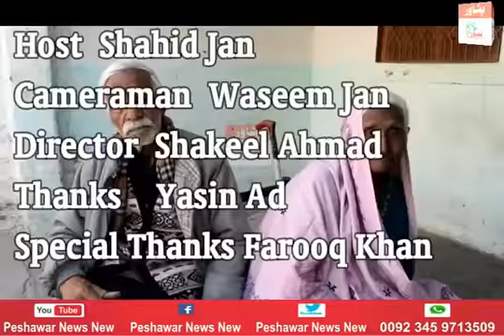Darduna With Shahid Jan | Ep # 47